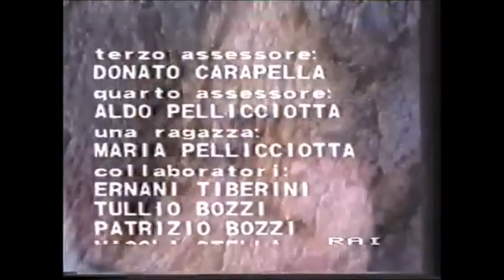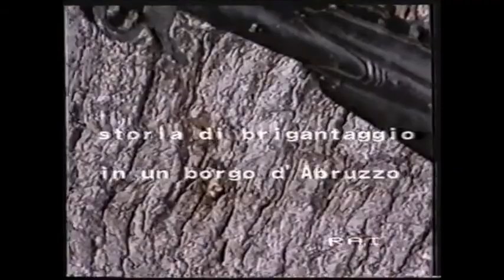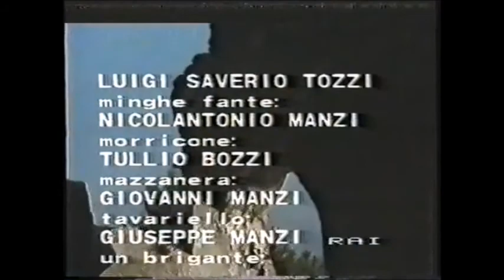RAI Abruzzo: QUANDO L'AMORE 'MPAZZIRE TE FA' (1982) di Vincenzo Bozzi, girata a Gessopalena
QUANDO L'AMORE 'MPAZZIRE TE FA' è una serie tv RAI del 1982 in 3 PUNTATE, REGIA DI VINCENZO BOZZI con TULLIO BOZZI, DOMENICO TURCHI, ispirata a racconti popolari abruzzesi di Gessopalena sui briganti che imperversavano nelle zone della Majella dopo l'Unità d'Italia. La bellezza di questo rarissimo sceneggiato Rai sta proprio nell'aver scelto persone del posto, senza preparazione attoriale, molto più schiette e genuine nella parlata dialettale